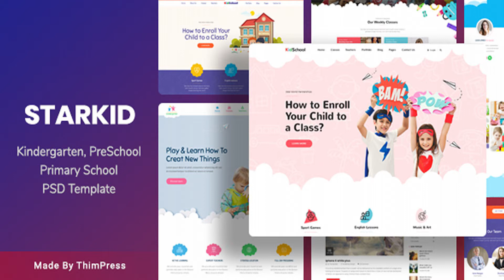StarKid - Kindergarten & Day Care PSD Template | Themeforest Website Templates and Themes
StarKid PSD is a Kindergarten and Day Care PSD template for Kindergarten, pre-school,day care services or primary school, montessori schools, etc. The theme comes with 3 modern and elegant, highly customizable kindergarten & pre-school premade demos. The demos are amazingly gorgeous with tons of beautiful UI elements that could serve many purposes. Our designers are creative artists who also are parents and work in the education field so we know what element should and shouldn’t be in a Kindergarten template. Therefore, if you are out looking for a great Preschool, Primary School, Kindergarten and Day Care template for your website, StarKid is definitely the right choice. VidTube – Personal Blog & Vlog PSD Template Features: 17 fully-layered PSD files Designed for Kindergarten, Preschool, Day Care, Primary School and can be used to create great Kids WordPress Websites easily Clean and unique design 03 Homepages Variations Creative and well-organized layouts Pixel Perfect designs Easy to customize and modify Free Icons used Google Fonts used Great Support PSD Files structure included in this StarKid PSD package: 01_StarKid_Home_1.psd 02_StarKid_Home_2.psd 03_StarKid_Home_3.psd 04_StarKid_About.psd 05_Archive_Classes.psd 06_StarKid_Single_Classes.psd 07_StarKid_Our_Services.psd 08_StarKid_Blog_Full_Width.psd 09_StarKid_Blog_1_Columns.psd 10_StarKid_Blog_2_Columns.psd 11_StarKid_Single_Blog.psd 12_StarKid_Single_Services.psd 13_StarKid_Teacher.psd 14_StarKid_Price_Table.psd 15_StarKid_Gallery.psd 16_StarKid_FAQ.psd 17_StarKid_Contacts.psd Fonts: Roboto Poppins Raleway Titillium Web Open Sans Icons: Ionicons Flaticon Images: Pexels Pixabay NOTE:​ The images are used for the demo purpose only and included in download package.
 Last Update 5 March 19 Created 5 March 19 High Resolution Yes Layered Yes Graphics Files Included Photoshop PSD Minimum Adobe CS Version CC Tags art school, baby, child, children, children care, course, day care, education, kids, kindergarten, nursery, pre-school, primary school, school, teacher

download StarKid - Kindergarten & Day Care PSD Template | Themeforest Website Templates and Themes